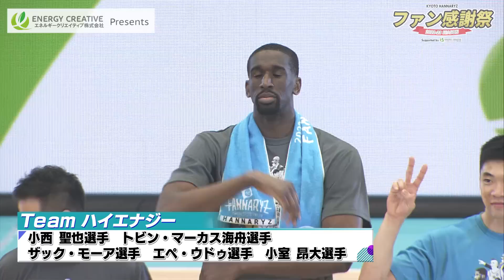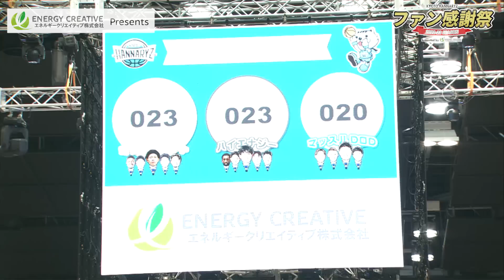2022-23 SEASON 京都ハンナリーズ ファン感謝祭 Supported by エネルギークリエイティブ株式会社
5/7(日)に開催された「ENERGY CREATIVE presents 2022-23シーズン ファン感謝祭」の動画です！
約1時間14分たっぷりお届けします！